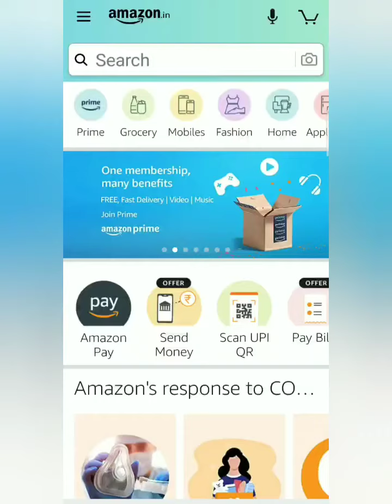Amazon Funzone Riddles Quiz Answers today, Win OnePlus 9 5G, win Amazon pay, Quiz Time on 5 May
Take care🤗

 Amazon Funzone Riddles Quiz Answers today, Win OnePlus 9 5G, win Amazon pay balance, Quiz Time on 5 May,  amazon funzone quiz, funzone quiz,